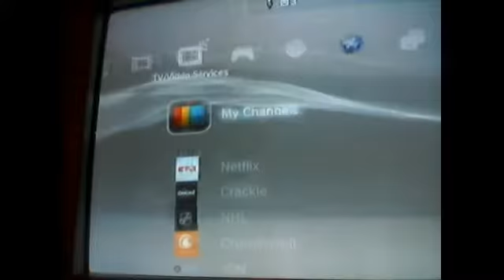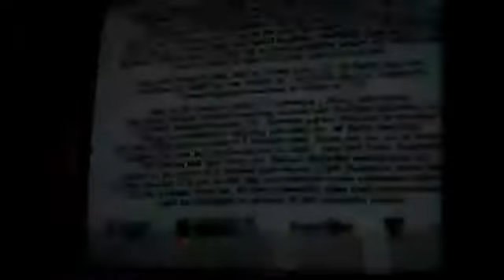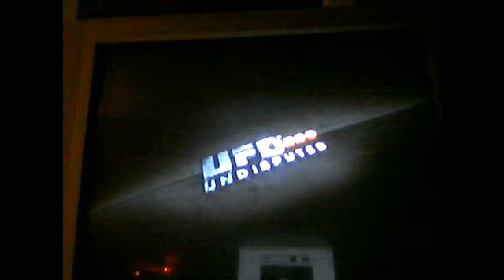ufc 2009 undisputed